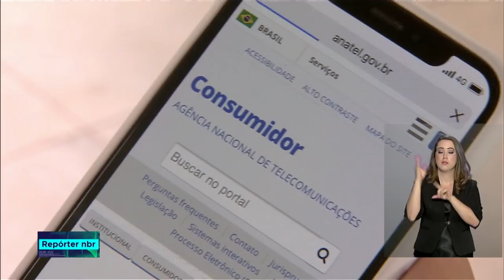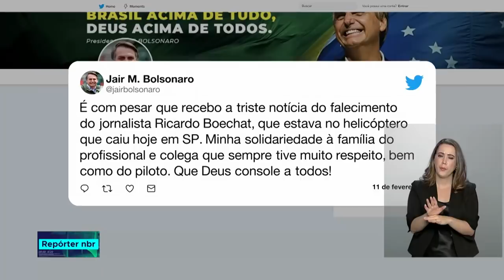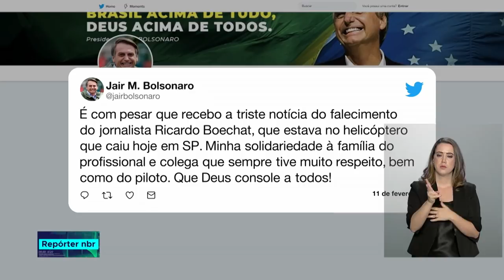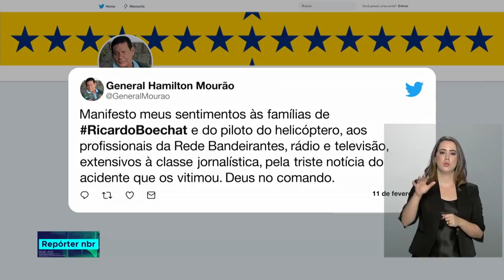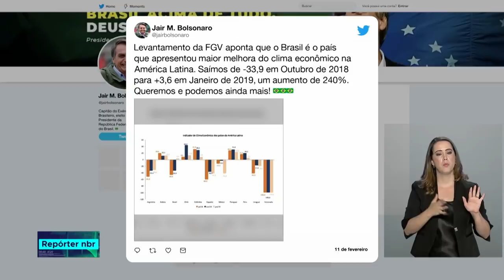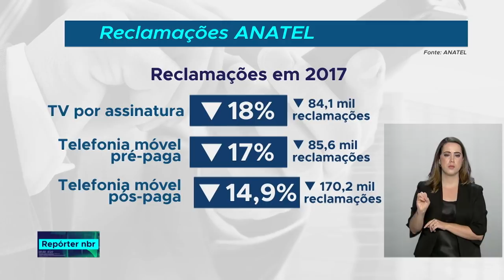Repórter NBR - 11 de fevereiro de 2019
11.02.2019 - Hoje é dia Internacional de Mulheres e Meninas na Ciência! A Fundação Oswaldo Cruz promoveu uma roda de conversa sobre o tema. Veja também:
O acidente com o helicóptero, que levava Ricardo Boechat, está sendo apurado pelo  Quarto Serviço Regional de Investigação e Prevenção de Acidentes Aeronáuticos, ligado a Força Aérea Brasileira.